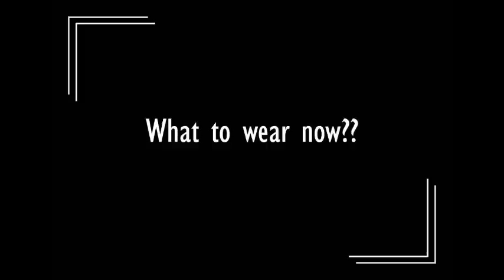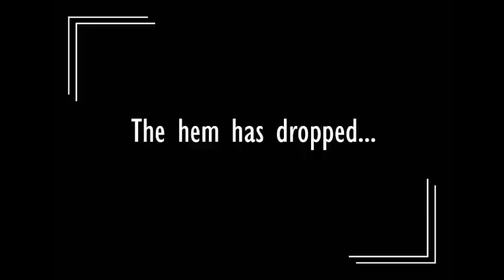Who is eMMe? Secondo episodio_Episode n.2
Riuscirà eMMe a trovare l'amore? Quale sarà il nuovo Fashion Tip?
Non perdetevi la seconda puntata!!!
Can eMMe find real LOVE??? Which will be the new fashion tip?